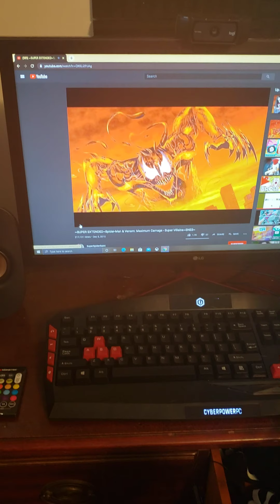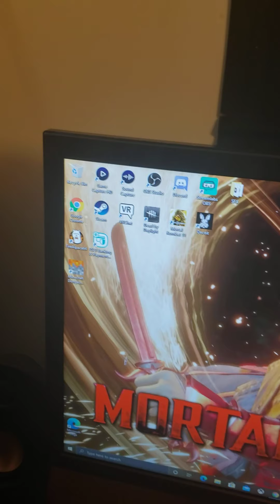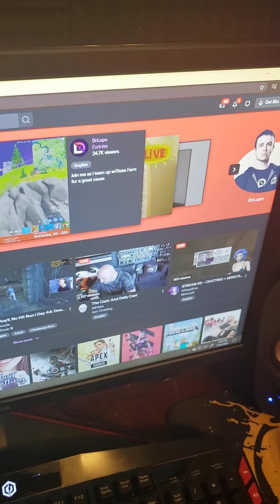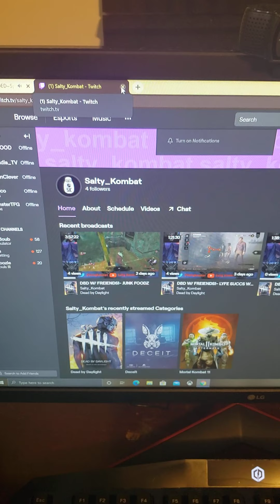So... I got some new stuff...